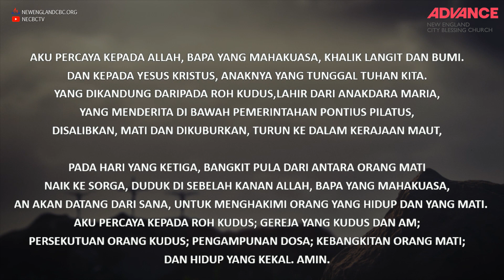Rochester CBC - Stand Firm 6/21/2020